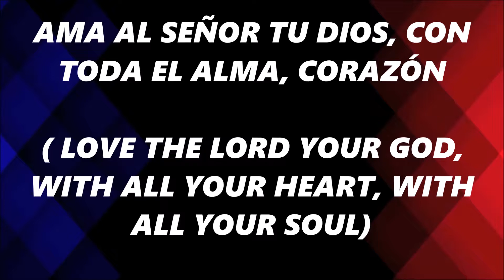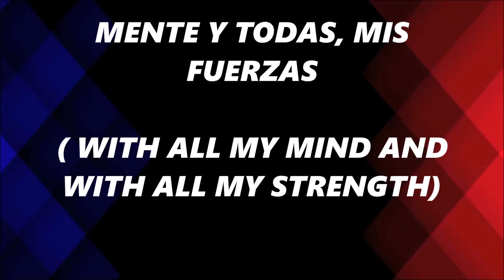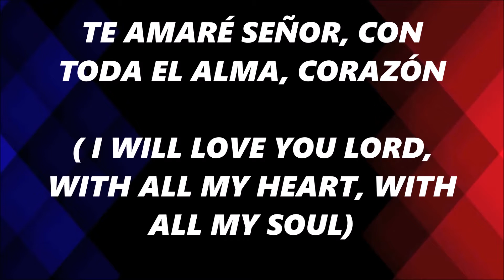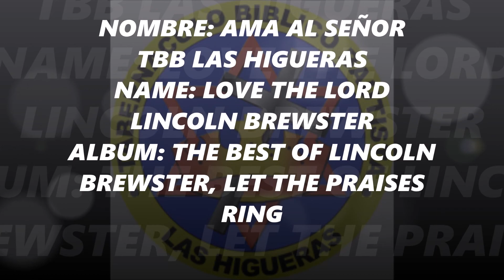Ama al Señor - TBB L.H. ( Love the Lord - Lincoln Brewster) Pista karaoke